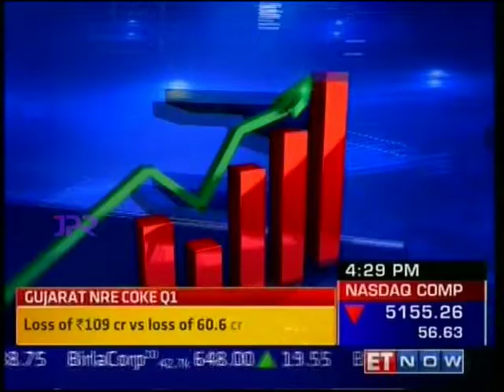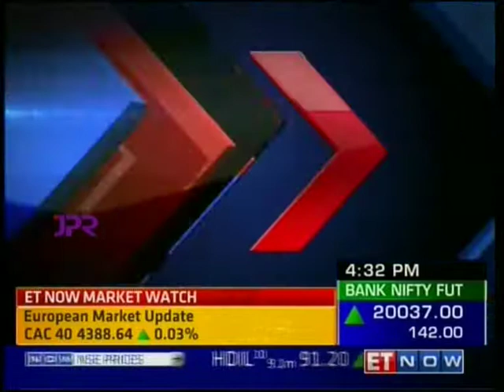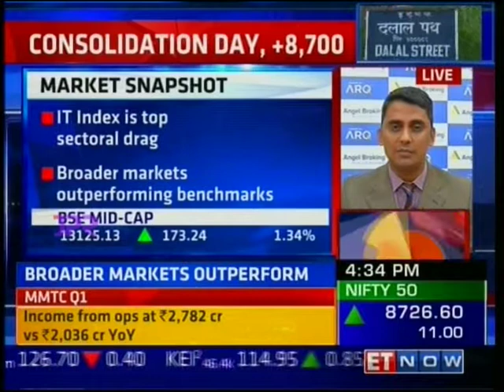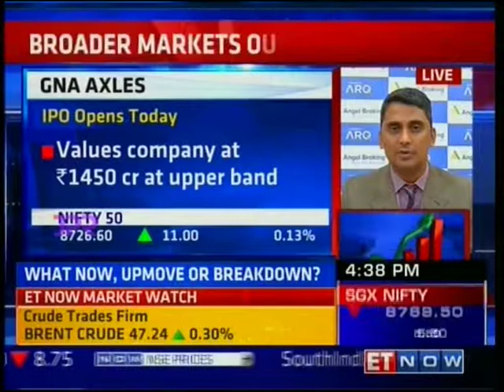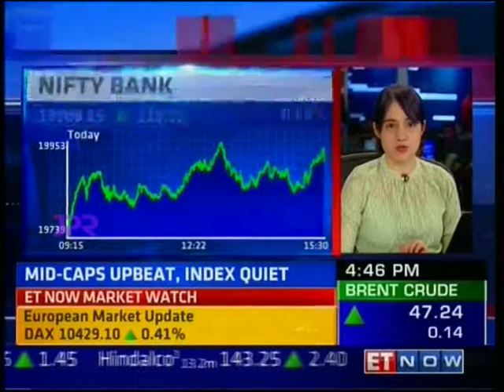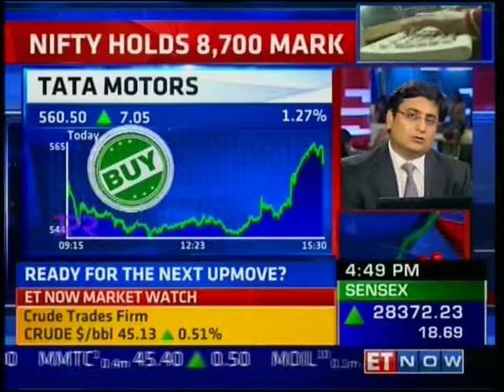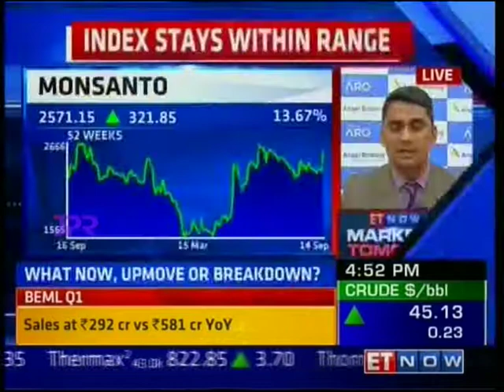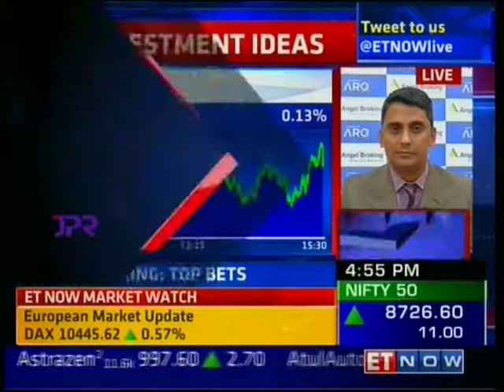ET Now Markets Tomorrow, 14 Sept 2016 - Mr. Mayuresh Joshi, Angel Broking